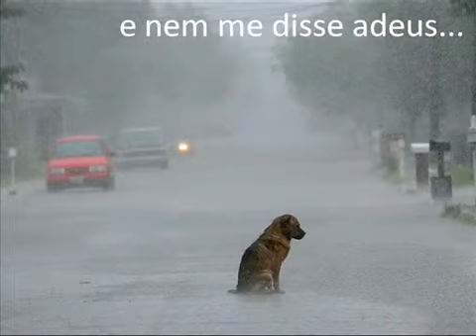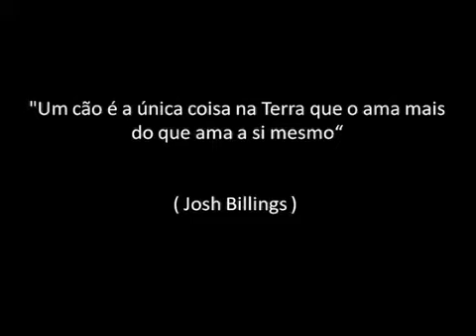Pensamentos de um Cão Abandonado